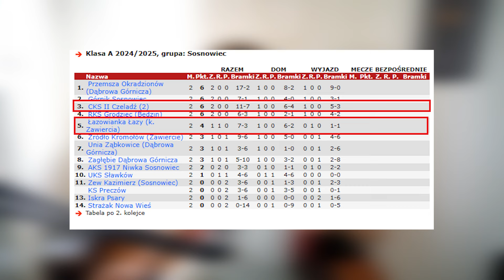GOL I KONTUZJA W OSTATNIEJ AKCJI MECZU :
►7% Rabat w sklepie R-GOL.com z kodem: LISU
Wbijaj na instagrama: Rafaufoxi